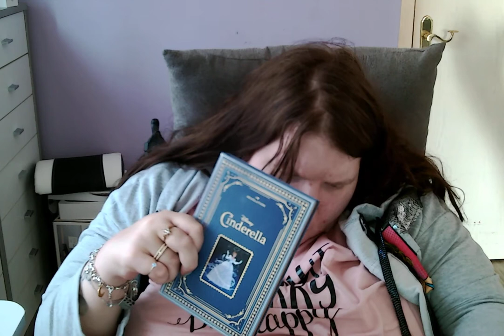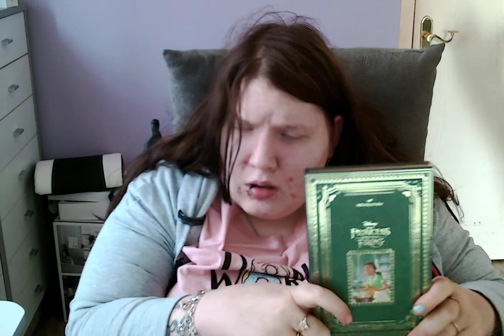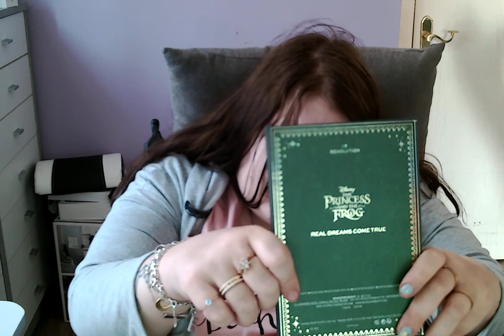Disney u. RoXi Liedschaden Test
Bitte lesen

Bitte Abo da lassen, Kommentieren, Teilen und Liken!